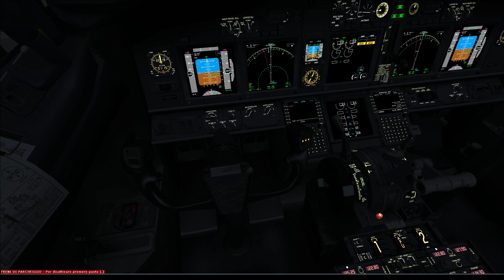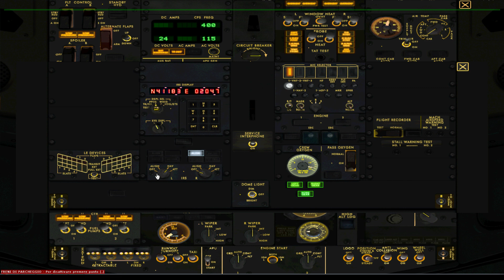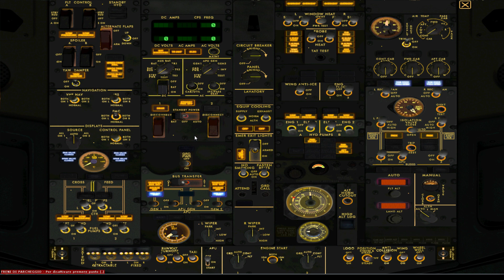LIME LEBL arr 2